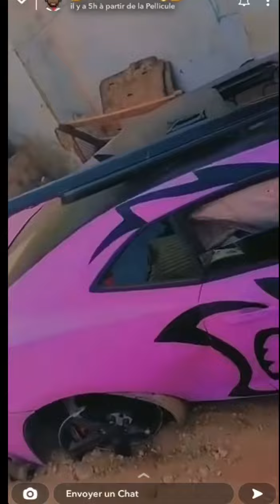il loue une voiture de luxe de 19 millions et fait un accident la voiture est....